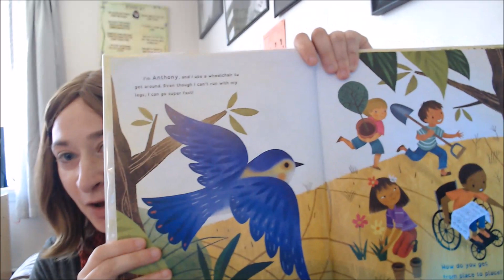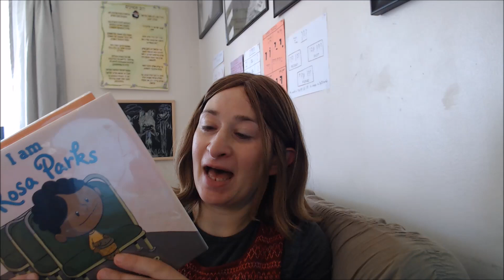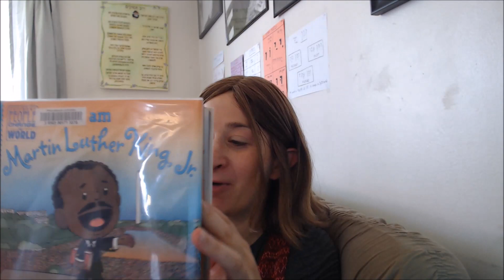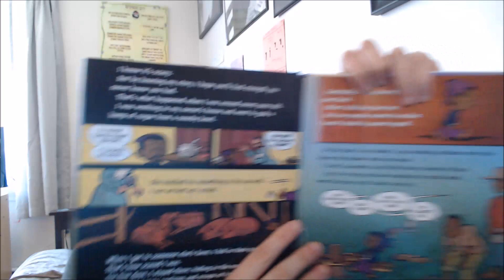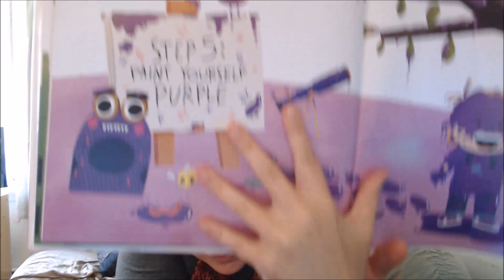CHILDREN'S BOOKS THAT TEACH ABOUT RACISM AND DIVERSITY.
Children's books that teach about racism and diversity. Links below to the books mentioned in this video!

Hello, my name is Chana and welcome to Jewish Education at Home!  I post videos each week related to Jewish homeschooling, Judaism, and spirituality, (all related to Jewish life inside the home) and my husband has a mini-side-series about conversion to Judaism.  We have 4 daughters (and 1 on the way!) and we homeschool.

Just Ask!
I am Rosa Parks
The World Needs More Purple People
Not So Different